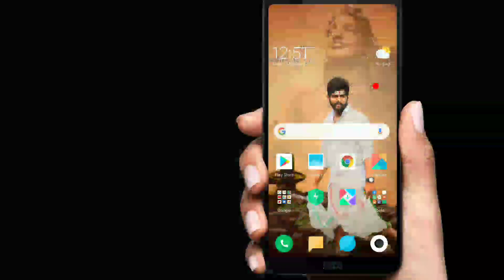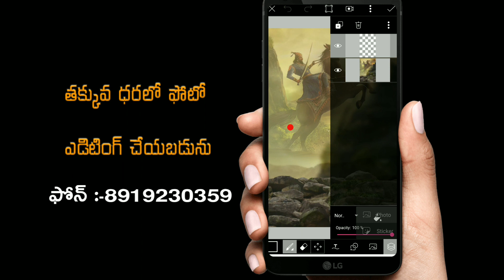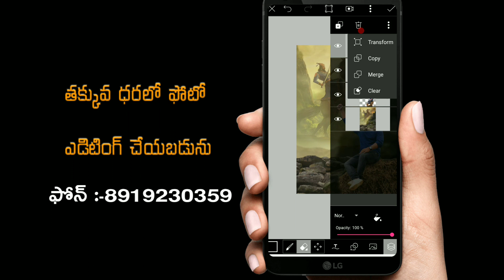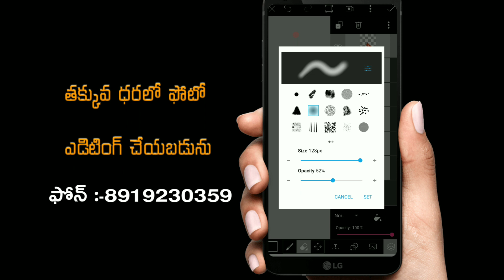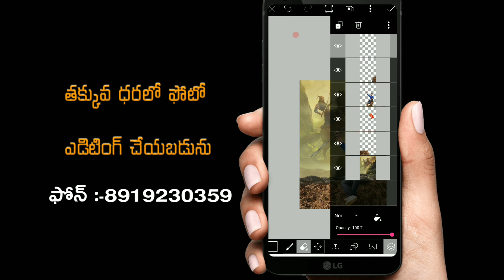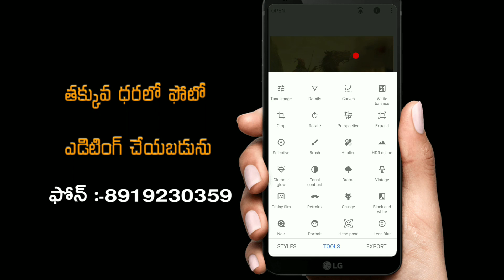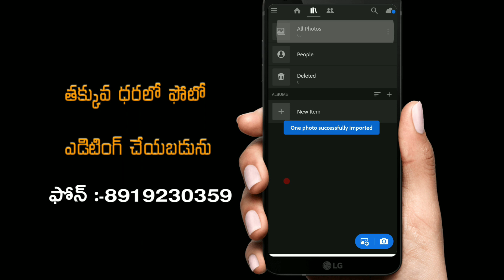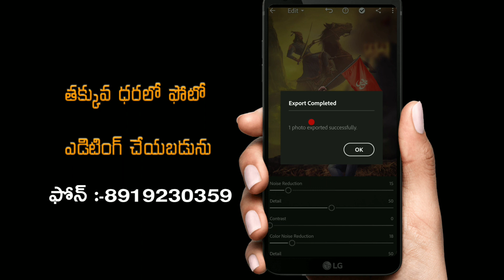ఛత్రపతి శివాజీ 2020 జయంతి||Shivaji maharaj photo editing||Shivaji maharaj pics art editing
Shivaji maharaj colour full HD background in PicsArt editing and colour full manipulation in snapseed and lr applications,in this video is very simply understanding in mobile editing